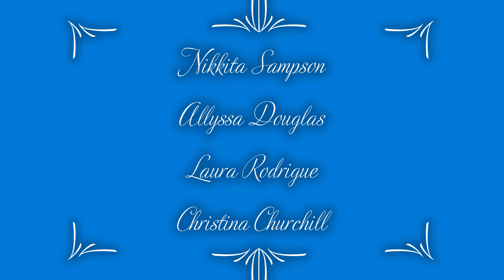Moxie Mountain, Caratunk ME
My friends Allyssa, Christina, and Nikkita all hiked Moxie Mountain via South trail on November 20, 2021.